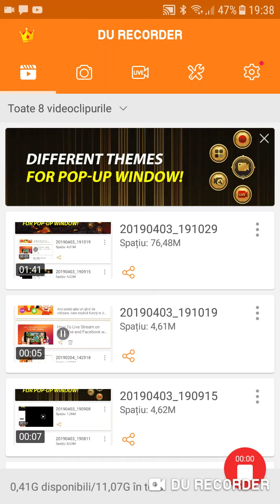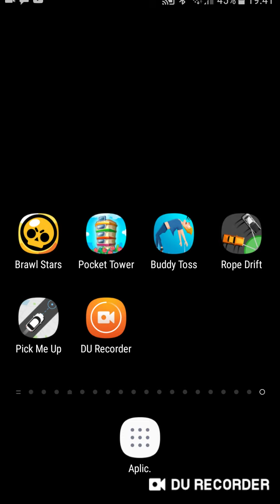brawl stars 2